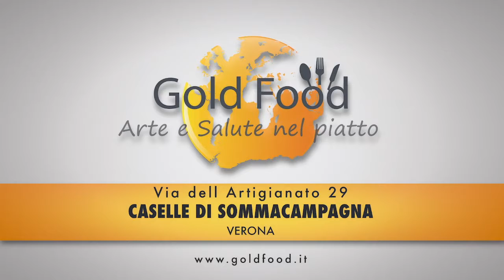OLIO GOLDSTAR - GOLD FOOD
Olio Gold Star è distribuito esclusivamente per l'Italia da Italian Food Trading s.r.l.